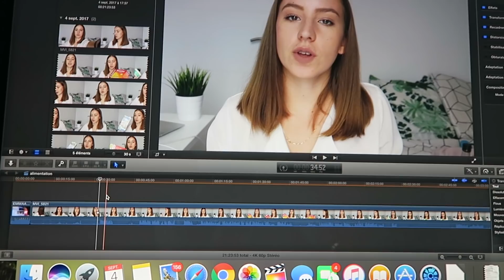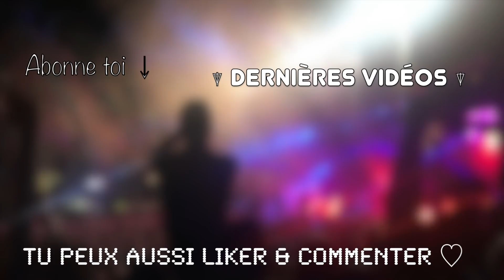🌈 C'EST MA RENTRÉE | Emmaanyvlog | #615